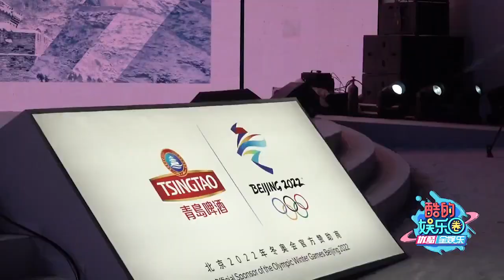20201219 华晨宇 x 青岛啤酒：青岛啤酒北京2022年冬奥会营销战略发布会后台群访 华晨宇清唱《新世界》自爆会穿绒裤。Hua Chenyu